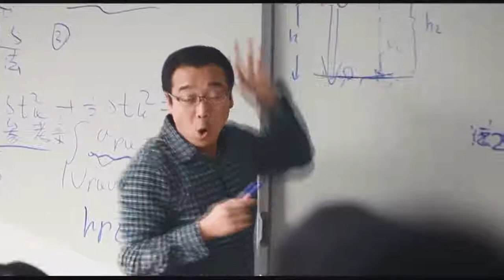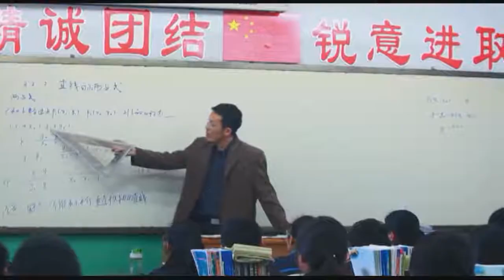晋城：晋城一中教职工合唱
晋城市，古称建兴、泽州、泽州府，是山西省下辖地级市之一，位于山西省东南部，晋豫两省交界处，自古为兵家必争之地，素有"河东屏翰、中原咽喉、三晋门户"的美誉。

晋城市是华夏文化发祥地之一，两万年前便留下高都遗址、塔水河、下川等人类遗址。是女娲补天、愚公移山、禹凿石门、商汤筹雨等神话发源地，高僧慧远、天文学家刘羲叟、孔三传、王国光、陈廷敬等名人故里。全市现有文物总量6767处，属国家重点文保单位66处，包括冶底岱庙、青莲寺、崇寿寺、海会寺、柳氏民居以及湘峪古堡等众多名胜古迹。

晋城市古为冶炼之都，有“九头十八匠”之称。是战国“阳阿古剑”产地，境内泽州铁器、兰花炭曾名扬海内 。蟒河、历山等保护区，生长有猕猴、大鲵等惜有动物，素有"生物资源宝库"之称。

该市是全国中高档铸件和华北蚕桑丝绸基地。晋焦、晋济、阳翼、陵沁、高新、环城高速与207国道交织成网，太焦、侯月及嘉南铁路贯穿全境，拥有国际花园城市、国家园林城市等多项荣誉。